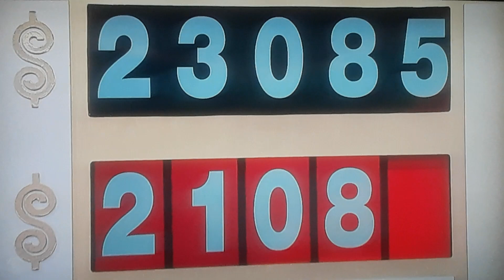The Price Is Right "Temptation" 12/8/2022